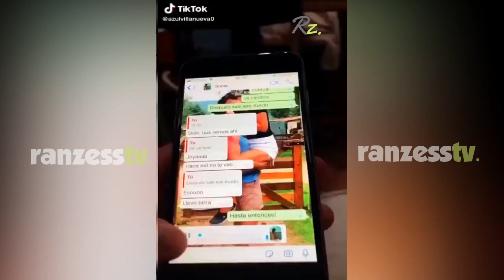SI TE RIES PIERDES ... los mejores TIK PLOP Risastv...